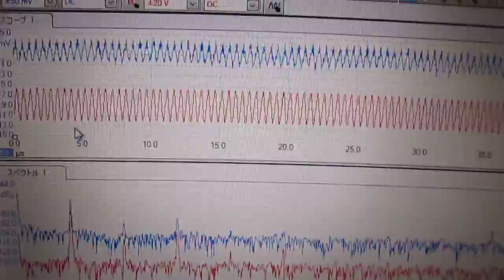メガヘルツの超音波発振制御 Ultrasonic experiment